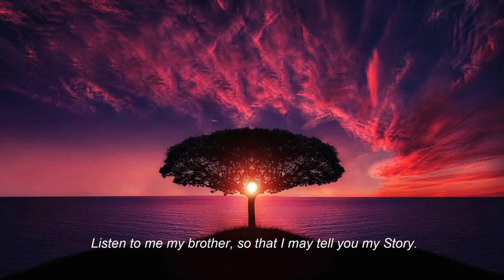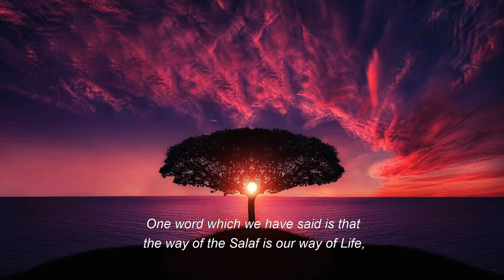Nasheed by a Young Tunisian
Stumbled into this poetry long ago in an uploaded video from a Tunisian TV program called Labes. I still don't know the name of the man who sang this.